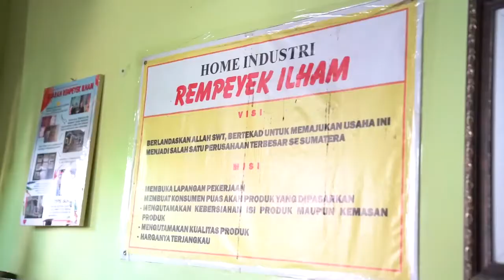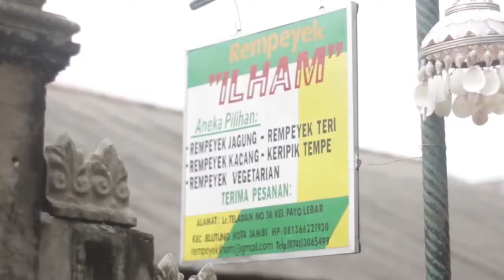Usaha Hanya Modal 10.000 dan Sedekah, Bisa Berdayakan Tetangga